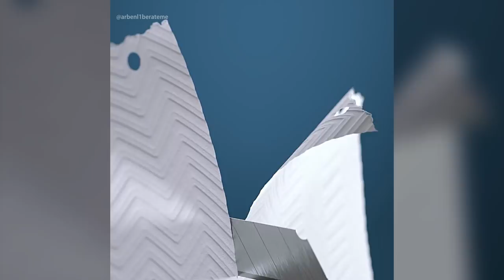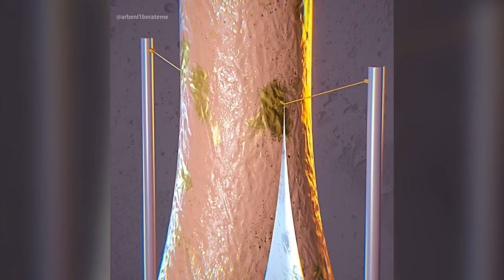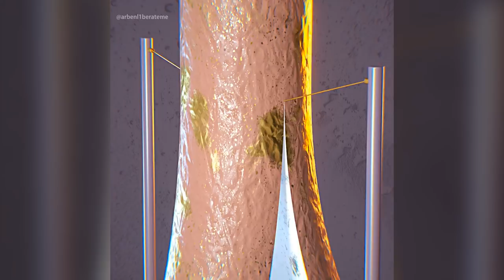Oddly Satisfying 3D asmr Looping Animations [Compilation 3] - arbenl1berateme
Soon i will start to upload weekly Tutorials of how to create satisfying animations